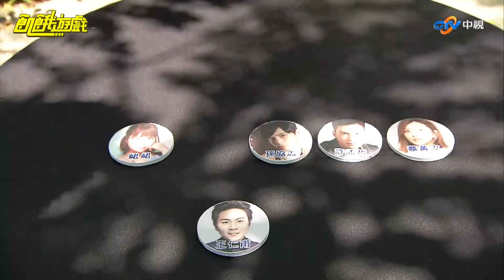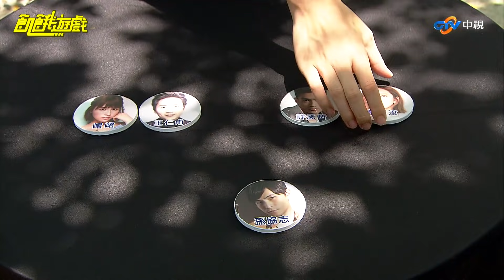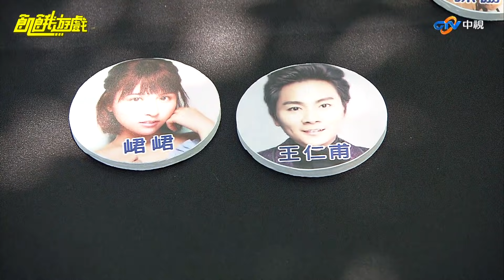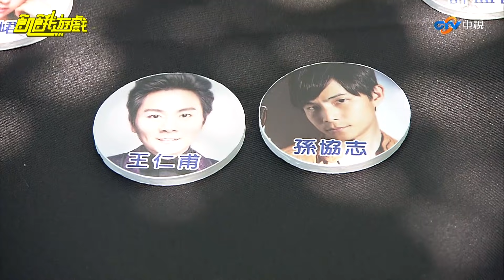來賓想要跟誰同隊? 同場加映各隊可愛表情包／飢餓遊戲_網路獨家／NONO 徐凱希 舒子晨 YURI 張家瑋 陳大天／EP243_20210822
00:00 錄前票選隊長
04:28 各隊可愛表情包